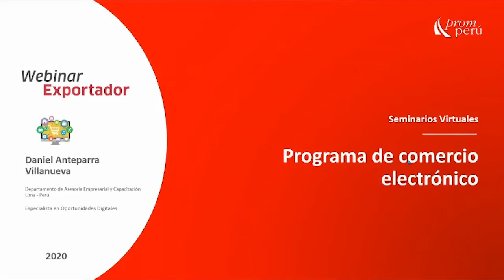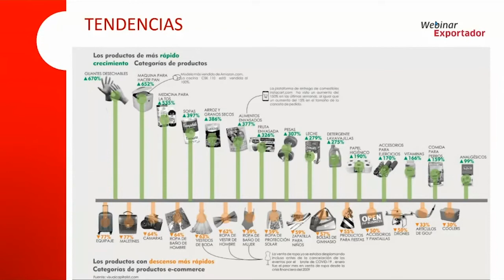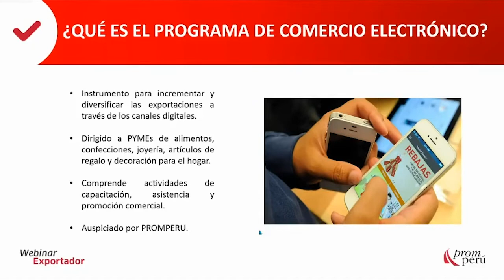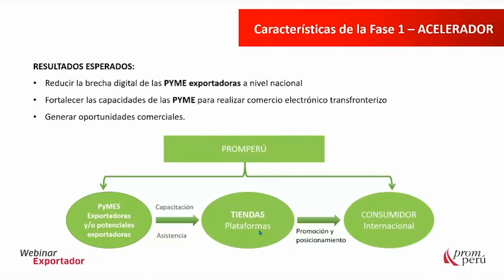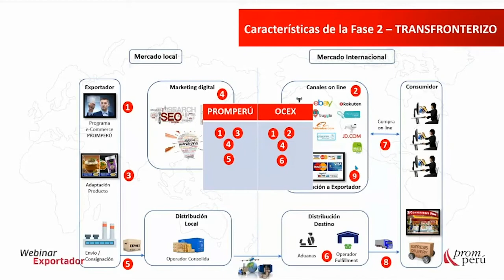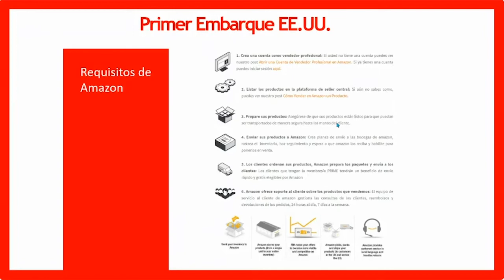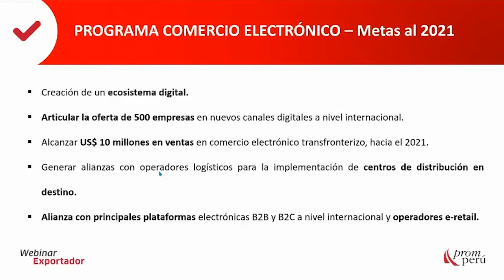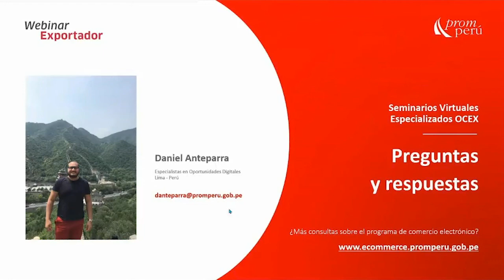Programa de Comercio Electrónico - PROMPERÚ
En el marco de la reactivación de actividades económicas, PROMPERÚ capacita a empresarios y emprendedores peruanos en las nuevas alternativas de negocio para continuar exportando con éxito. En este webinar, organizado por PROMPERÚ Villa El Salvador, y cargo de Daniel Anteparra, Especialista en Oportunidades Digitales de PROMPERÚ, conoceremos más acerca del Programa de Comercio Electrónico.